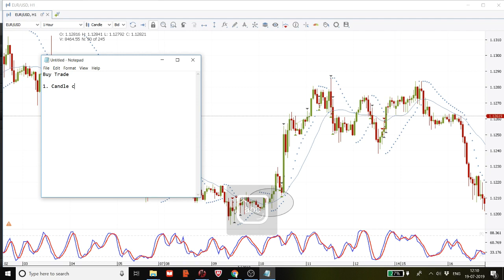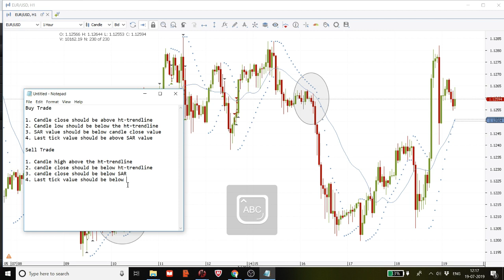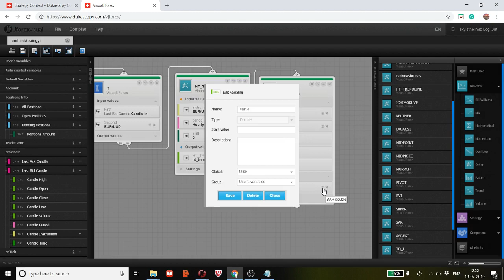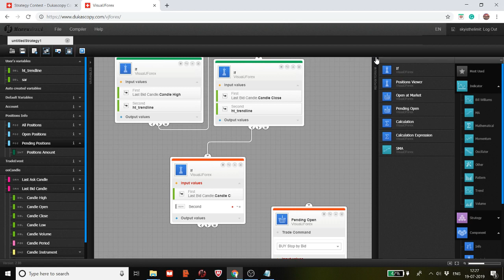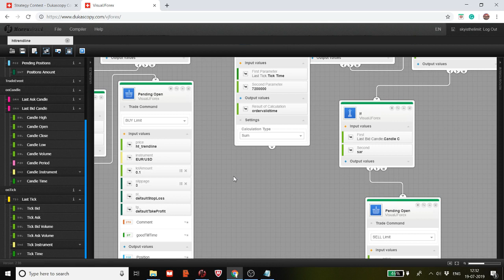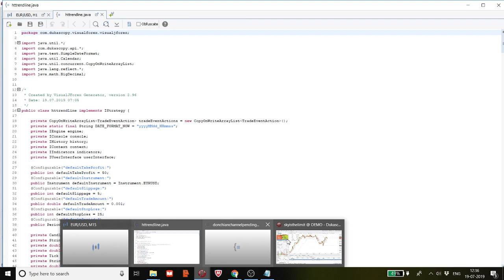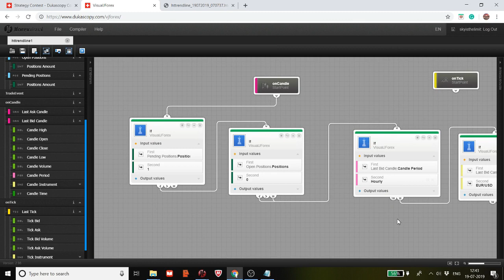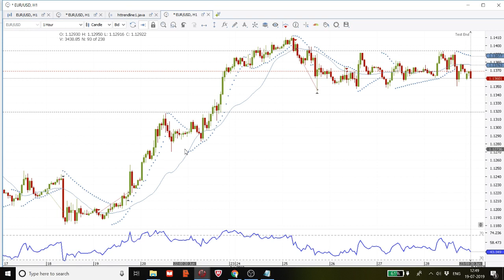Developing Automated Trading Strategy: HT Trendline and SAR